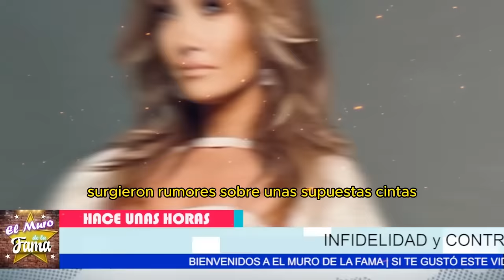😱”ESTAN EMBARR4D0S” NO IMAGINAS EL NUEVO DEL1T0 DE JLO y LA DES4PAR1C10N DE Leticia Miller🤯💔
😱”ESTAN EMBARR4D0S” NO TE IMAGINAS la VERDAD OCULTA sobre Jennifer Lopez y LA  DES4PAR1C10N  DE Leticia Miller

😱 NO TE IMAGINAS la VERDAD OCULTA sobre Jennifer Lopez y Leticia Miller🤯 SALE A LA LUZ toda la VERDAD sobre Jennifer Lopez y Selena💔 SE DESCUBRE la TRISTE REALIDAD detrás de la PELÍCULA de Selena💣 REVELAN SU SECRETO: lo que Jennifer Lopez NO contó sobre Leticia Miller
“SE FILTRA la información que REVELA la VERDAD detrás de Jennifer Lopez y Leticia Miller. La TRISTE REALIDAD que ambas vivieron durante la filmación de la película de Selena SALE A LA LUZ.” (Pausa. Deje que el impacto penetre.)
“Sin embargo, esta REVELACIÓN lo cambia todo. La pregunta que surge ahora es: ¿RECIBIÓ Leticia lo que MERECÍA? ¿Era justo el destino que enfrentó?”.

Entertainment
Television program
noticias de espectaculos
espectaculos noticias
noticias de la farandula
tv mexicana
Televisa espectaculos
chismes
escandalo de los famosos 2024
farandula 2024
chisme de farandula
karol tamiko
programa hoy
suelta la sopa
polemica
Ventaneando